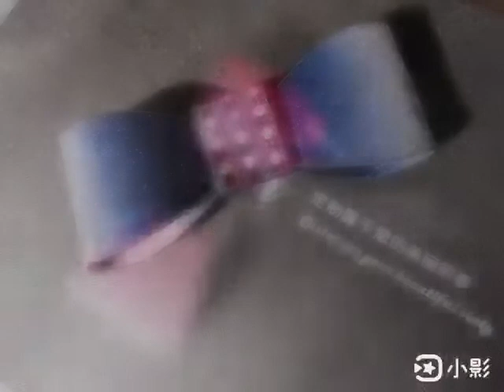Unique helmet bow / car bow / bow decoration / Crystal Handmade Design Bow